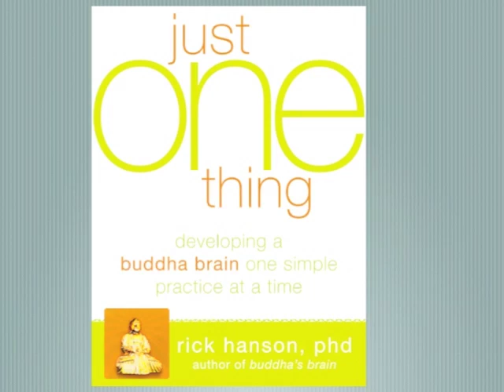Put Out Fires - Just One Thing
How to deal with vital matters and real alarms, thereby reducing unease.

This one minute video is on how to Put Out Fires.